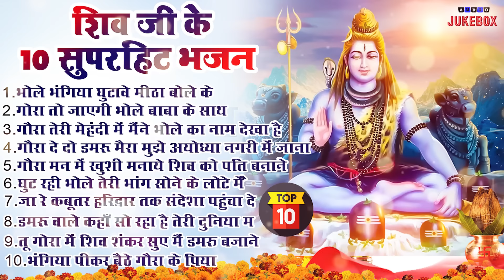शिव भजन || भोला भंगिया घुटावे मीठा बोल बोल के -Top 10 - Nonstop Shiv Ji Ke Bhajan |Bhole Baba 2024